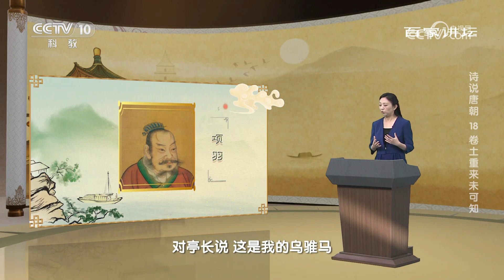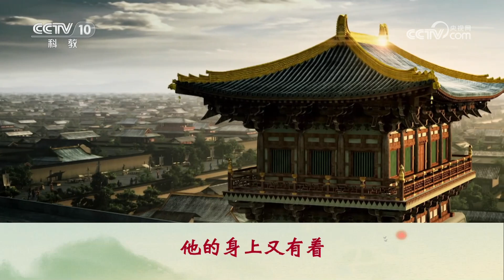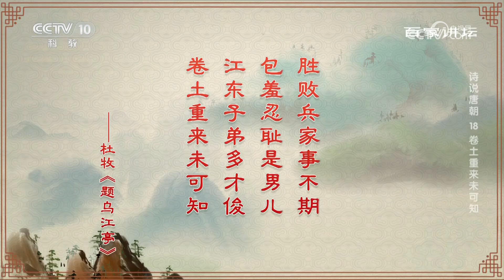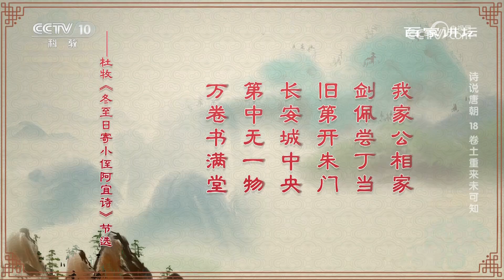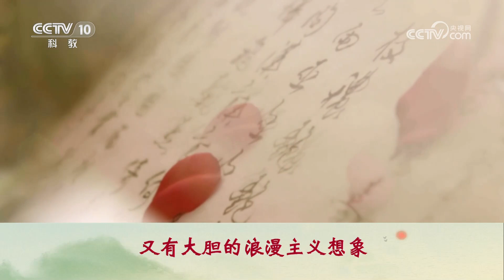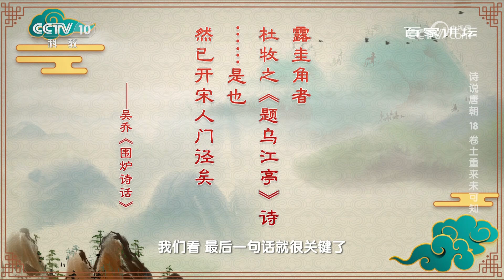读杜牧《题乌江亭》 了解“西楚霸王”项羽的传奇故事 诗说唐朝18 卷土重来未可知 20230801 | CCTV百家讲坛官方频道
本期节目主要内容：胜败乃兵家常事，中国古代著名军事家项羽曾大败秦军，有取天下之才，最终也难逃自刎乌江的悲壮结局。杜牧的著名咏史诗《题乌江亭》委婉地批评了项羽“天亡我，非战之罪也”的错误论调，对其“不肯回江东”也满怀惋惜。项羽如若“听从”杜牧的劝诫，是否真的可以东山再起？